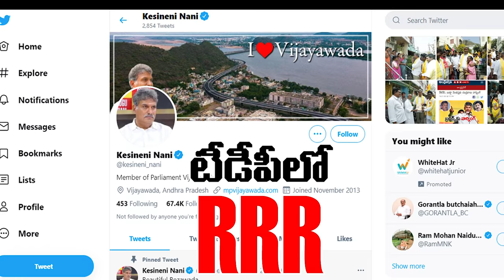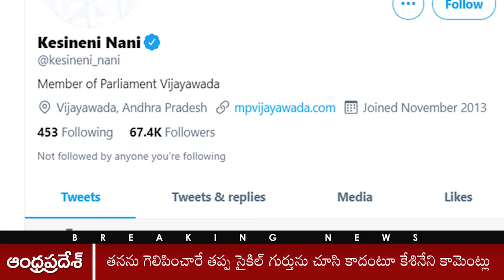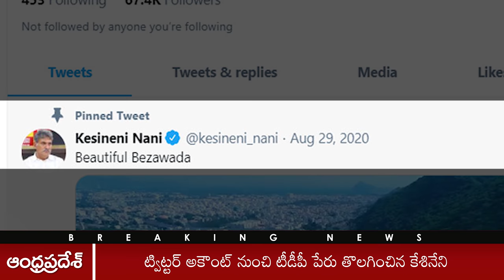Differences Between MP Kesineni Nani and TDP.. But Kesineni won’t Quit | Nidhi Tv